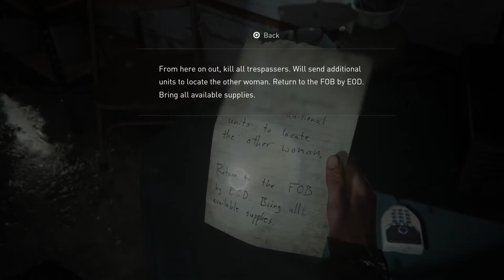The Last Of Us Part II Chapter 10: Seattle Day 1 + Easbrook Elementary Walkthrough Gameplay